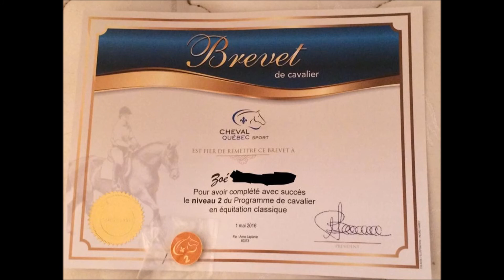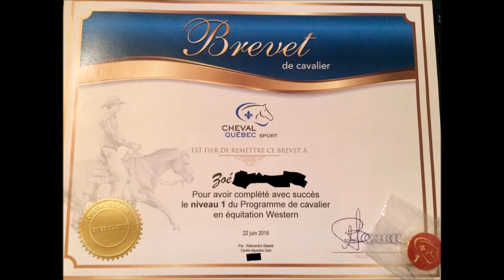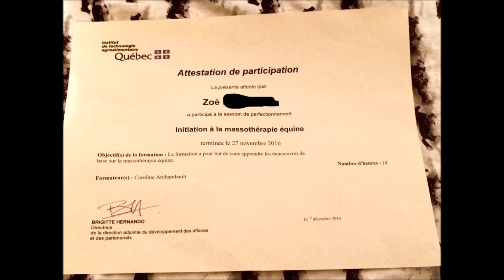retour sur mes résolutions 2016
Et oui, l'année 2016 est finie. On s'en va vers 2017. Il va y avoir des nouveaux défis. Dans ma vidéo il y a une partie qui n'est pas là, j'ai eu des problèmes avec mon ordinateur. Je vous parlais de mon évolution à cheval et mon dernier concours. Bientôt je vais vous faire ma vidéo sur mes résolutions 2017 et mes cadeaux noël 2016. Mon prochain cours de cheval devait être la semaine prochaine, j'ai hâte. On ce retrouve en 2017.
 Vous pouvez me joindre:
sur ma page Facebook: